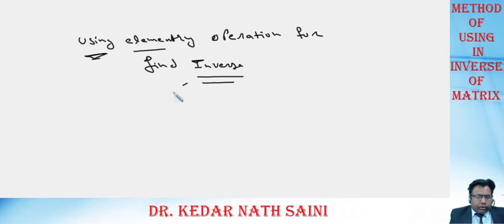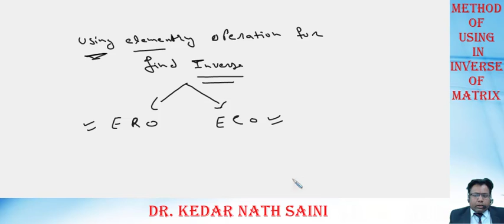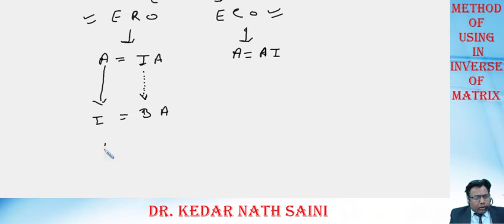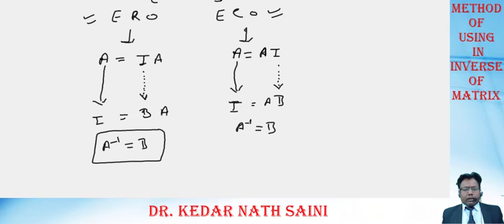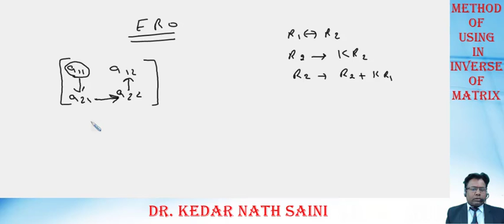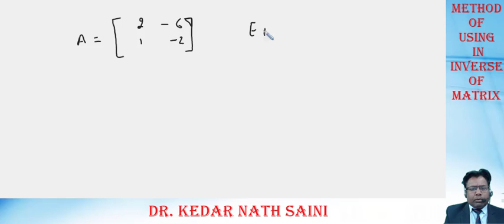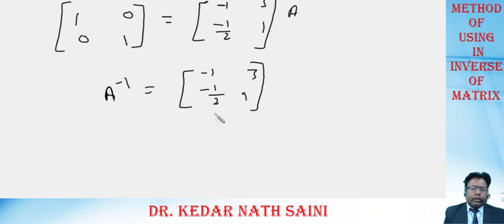Elementary Operation Method of using in inverse of matrix 7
Elementary Operation Method of using in inverse of matrix